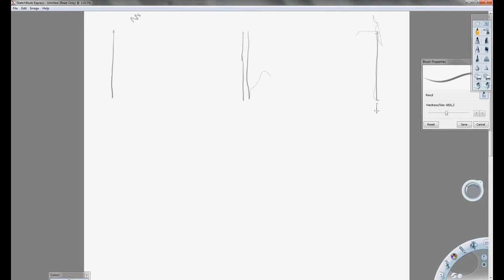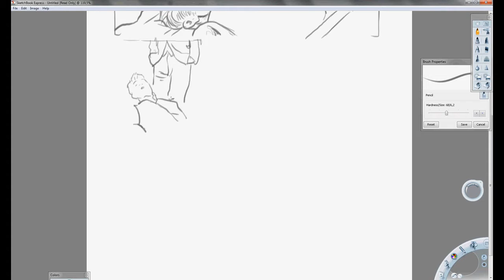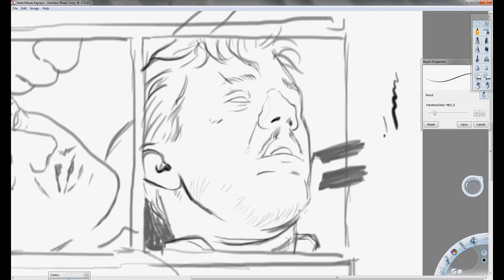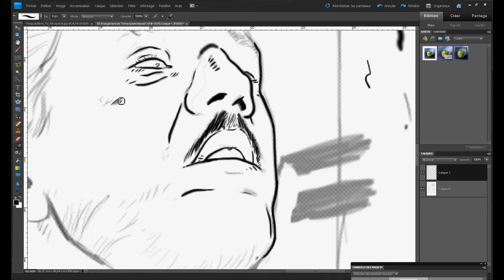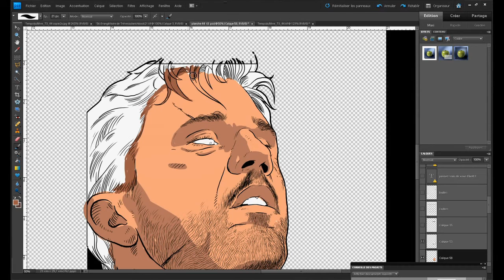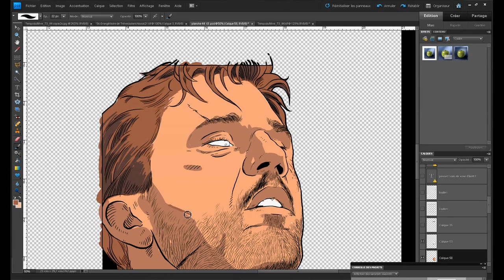Le Temps du rêve, du storyboard à la colorisation - Editions Delcourt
Conception d'une planche du troisième tome du "Temps du rêve", Editions Delcourt, Antoni/ Blancher / Ormière.
Artiste : __url_artiste__